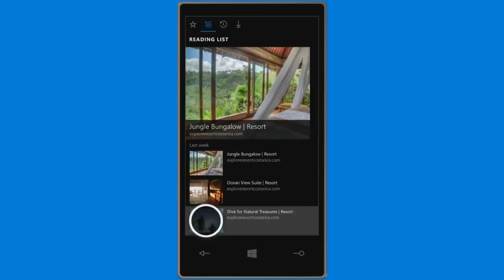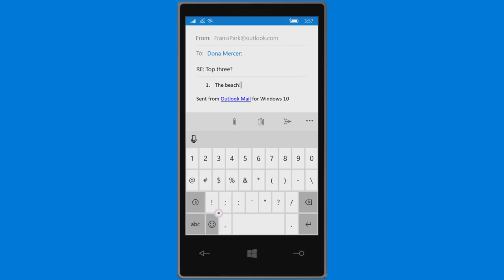Windows 10 mobile ( 10 Best feature )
MY VIDEO CONTAINING INFORMATION OF LATEST WINDOWS 10 MOBILE  BEST FEATURE .